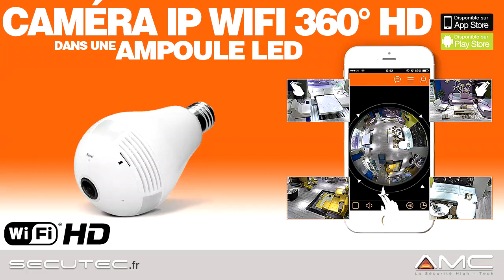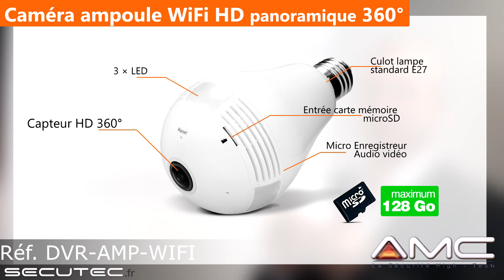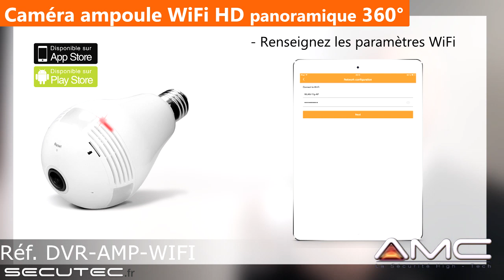CAMERA 360°(3D) IP WIFI DANS UNE AMPOULE AVEC ACCES SUR SMARTPHONE [SECUTEC.FR]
REF: DVR-AMP-WIFI

Nouveauté 2018 Ref: IPW-AMP3MPWIFI-PIR

Caméra ampoule WiFi HD, capteur 3 Mégapixels panoramique 360°, culot E27 (caméra alimentée comme une ampoule classique), enregistre vidéos et photographies avec une résolution de 1792×1536 pixels à 18 images par seconde, communication bidirectionnelle (haut-parleur et microphone intégré), enregistre à la détection de mouvement et en continu sur carte micro SDHC (max. 128Go, 10 jours d'enregistrement en continu), accès distant sur appareil mobile iOs (iPad / iPhone) et Android. Alerte détection de mouvement par "Notification Push".